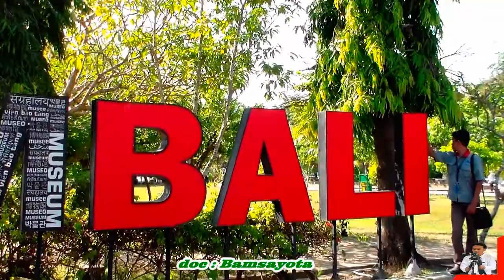VLOG WISATA BALI 2018 : MONUMEN BAJRA SANDHI - BAMSAYOTA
Monumen Bajra Sandhi adalah monumen perjuangan rakyat Bali yang terletak di Renon, Denpasar, Bali.